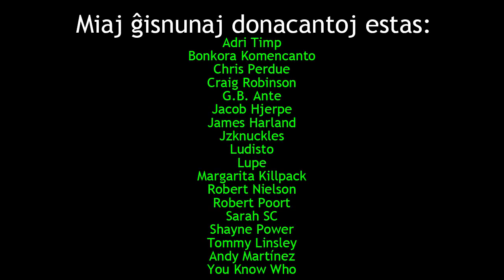Mi havas fetiĉon ...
En ĉi tiu videoblogo, mi parolas pri aparta feliĉo kaj kiel ĝi ekestis. La rakonto komenciĝis antaŭ longe, en fora universo. Evildea batalis kontraŭ la dio de inoj. Ĉu li fine venkis?